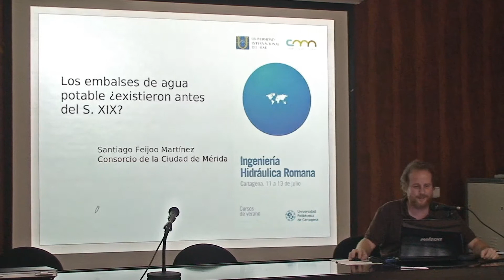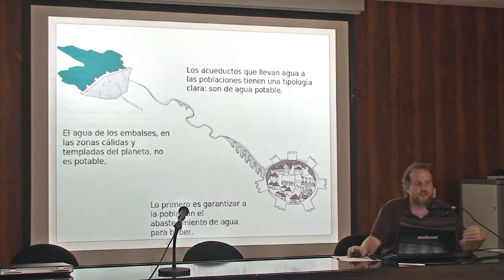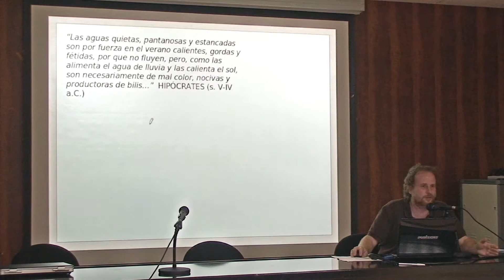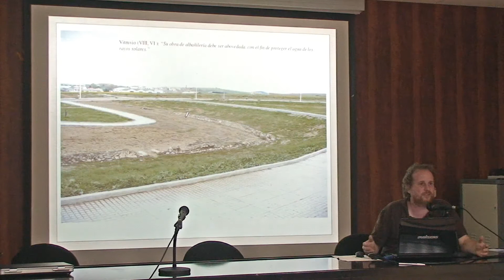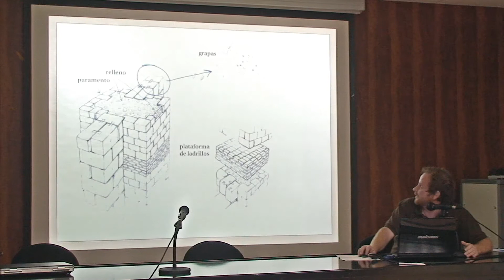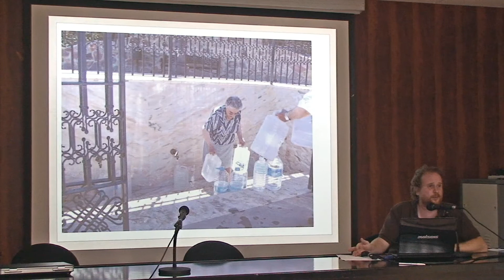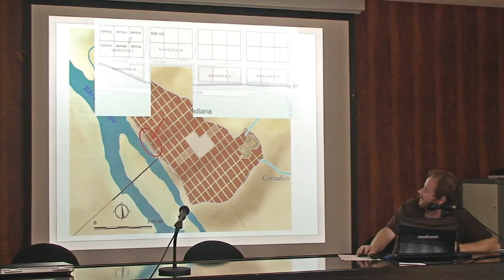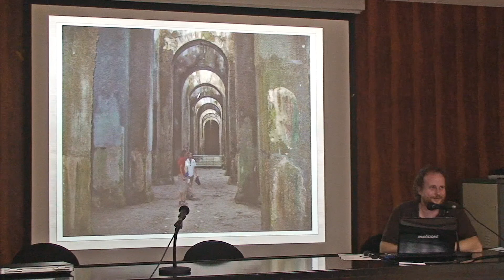Curso de Verano sobre Ingeniería Hidraúlica Romana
Presas. Santiago Feijoo